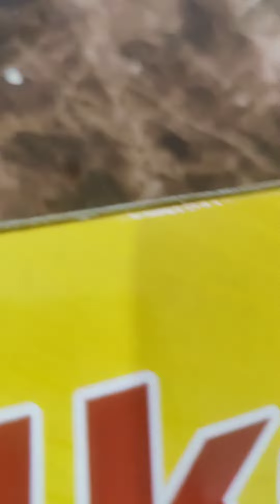resinart gifts resingifts